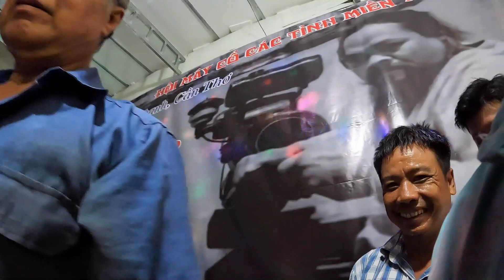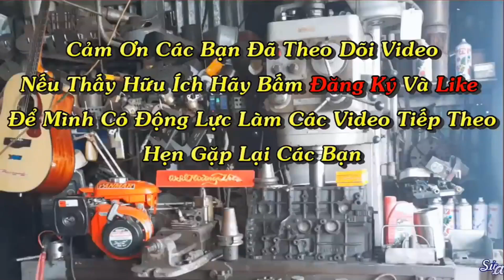Đại Hội Máy Cổ Miền Tây . Đoạn Clip Vui Nhất Khi Cho Nổ Lại Con Máy Chúa .Kohler K91 Engine